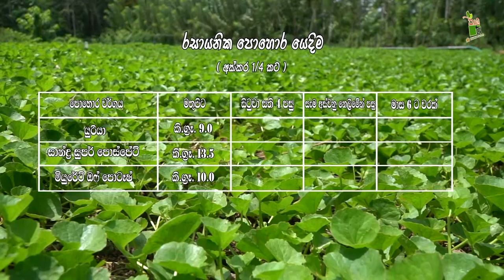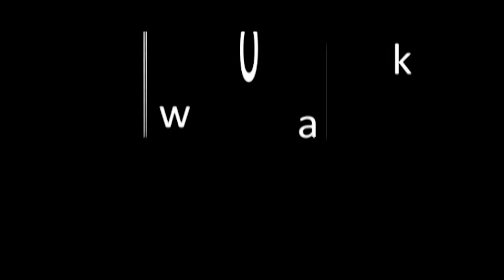Department Of Agriculture Sri lanka Krushi tv channel-ගොටුකොළ වලින් වැඩි ආදායමක්